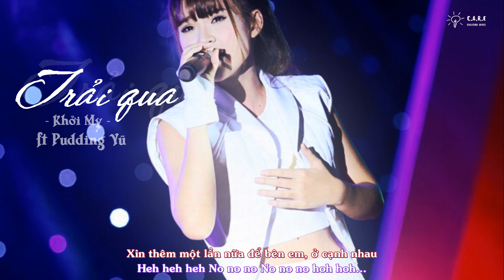Lyrics || Trải qua - Khởi My ft Pudding Vũ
Video made by Uyen Monsoon
Copyright by C.A.R.E Creative Space